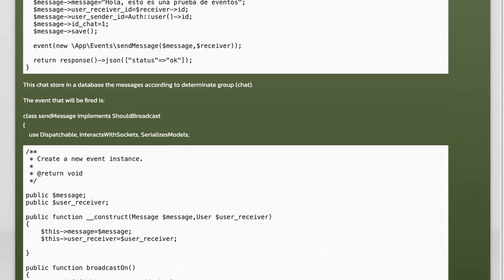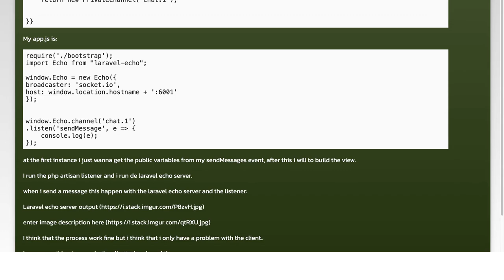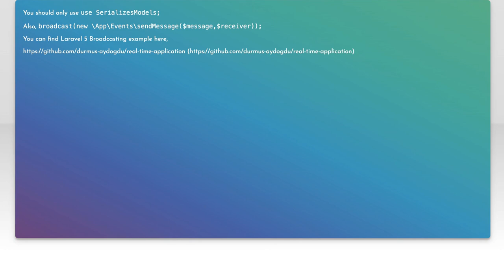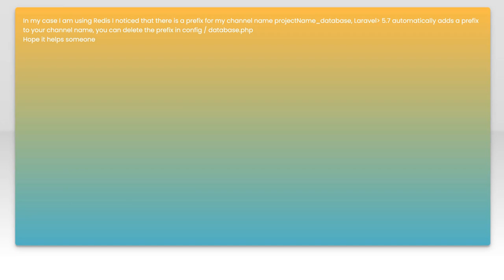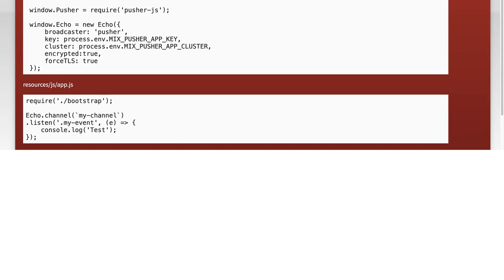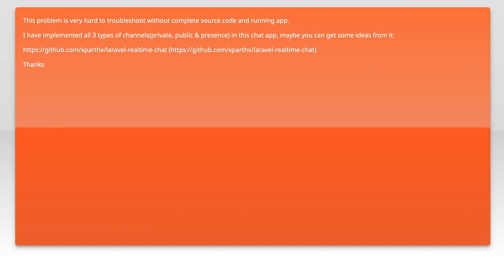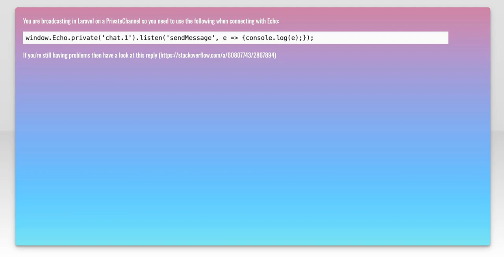Fixing Laravel Echo Not Listening Issue: Troubleshooting Guide & Solutions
In this video, we dive into a common challenge faced by developers using Laravel Echo: the frustrating issue of it not listening for events as expected. Whether you're building real-time applications or simply trying to enhance user experience, understanding how to troubleshoot and resolve this problem is crucial. Join us as we explore effective solutions and best practices to get your Laravel Echo setup back on track!

Today's Topic: Fixing Laravel Echo Not Listening Issue: Troubleshooting Guide & Solutions

Related to: laravelecho, laravelechonotlistening, laraveltroubleshooting, laravelsolutions, echoissues, laravelreal-timeevents,